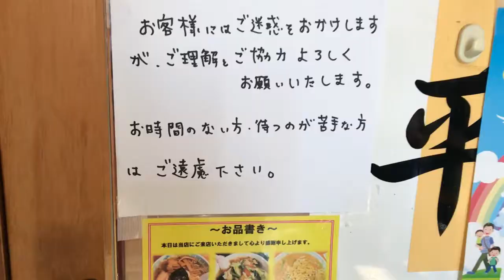30℃以上の炎天下でも熱いラーメンを求めて行列の店【一平食堂】ここの行列は本物の美味しさだった！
一平食堂
新潟県村上市小口川19-16
営業時間
[月～金]
11:00〜13:30
17:00〜20:00
[土・日]
11:00〜14:00

日曜営業していました・・・定休日・不定(火曜日が多い)